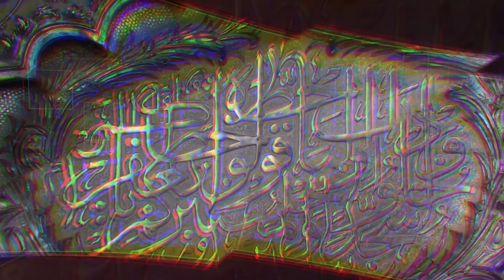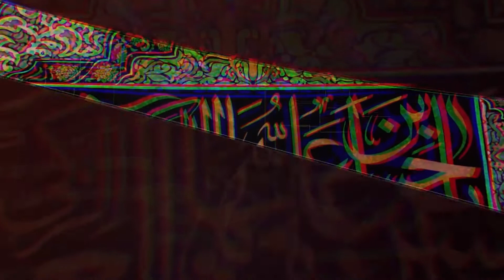مولا امام عسکری - مداحی زیبای سید مجید بنی فاطمه شهادت امام حسن عسکری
مولا امام عسکری
مداحی زیبای سید مجید بنی فاطمه شهادت امام حسن عسکری